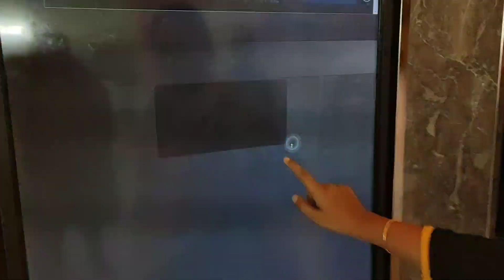Day in my life vlog in Tamil |Thivya Balamurugan